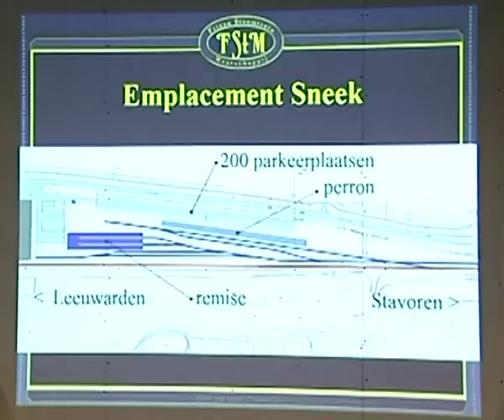GPTV: Eerste paal FStM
Vanaf 2 juli rijdt er een stoomtrein tussen Sneek en Stavoren visa versa. Een droom van stioomenthousiasten onder aanvoering van Max Kooijmans uit Wommels komt daarmee uit. Donderdagmorgen sloeg Gedeputeerde Jannewietske de Vries de eerste paal voor de remise van de Friese Stoomtrein Maatschappij.